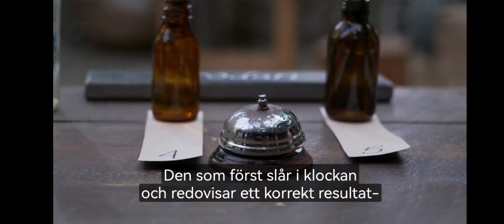Farmen finalen 2023!!